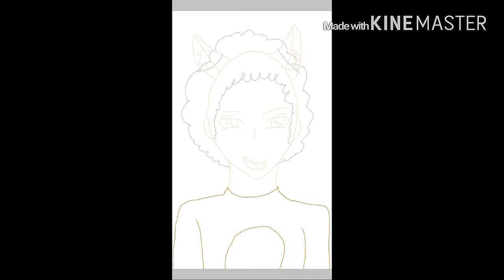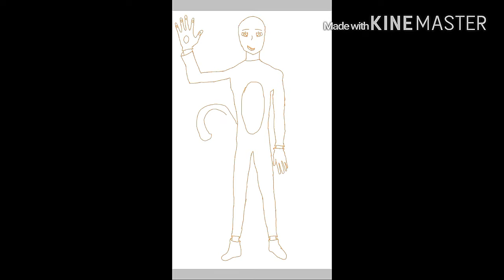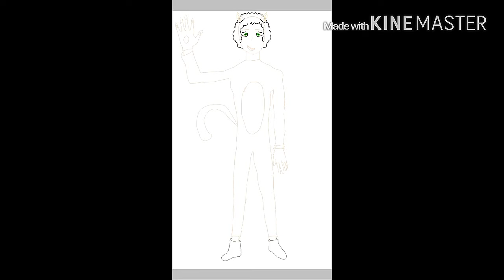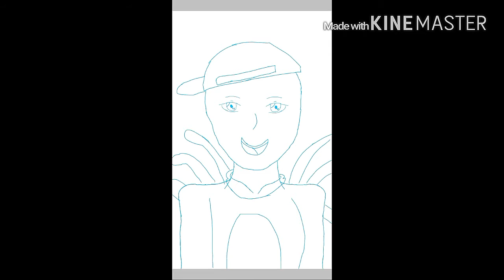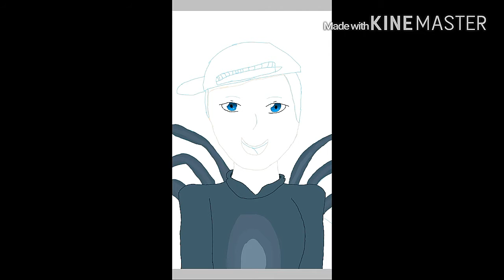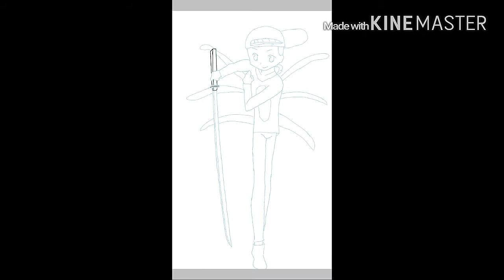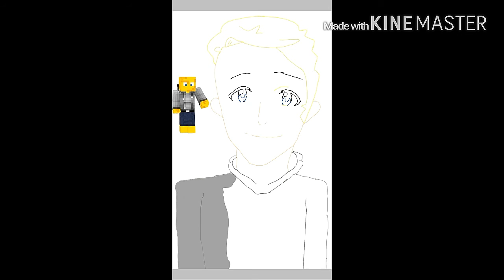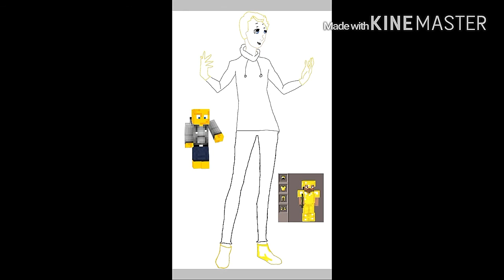If YouTubers Was In Anime Minecraft Version #1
The song I use in this video

I changed the song because copyright